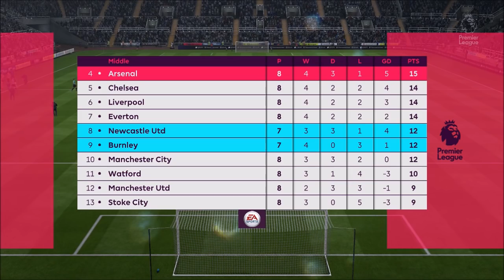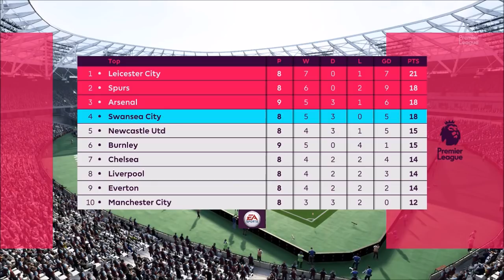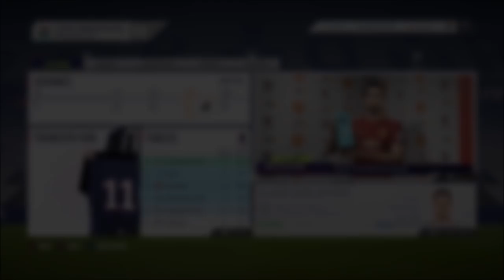FIFA 18 Newcastle Career Mode: Adam Armstrong Lebih Bagus Dari Aleksandar Mitrović?! #39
FIFA 18 Newcastle United Career Mode Bahasa Indonesia.

Cascopee
Official Line Account ► @szf4404b